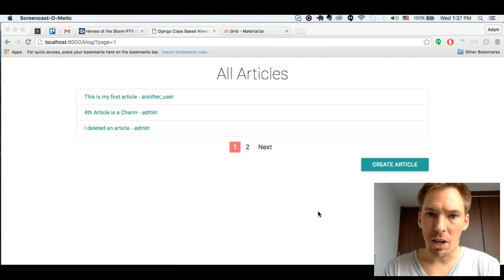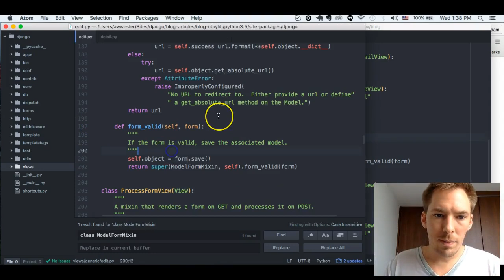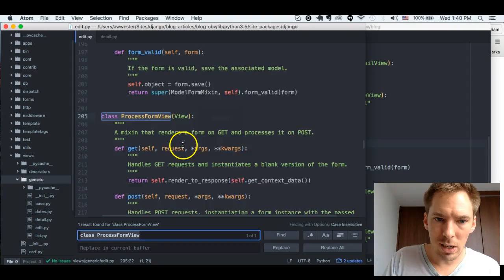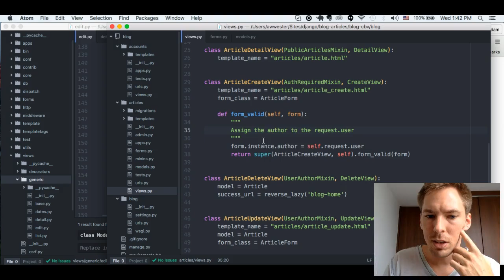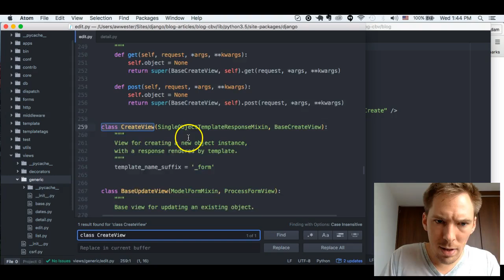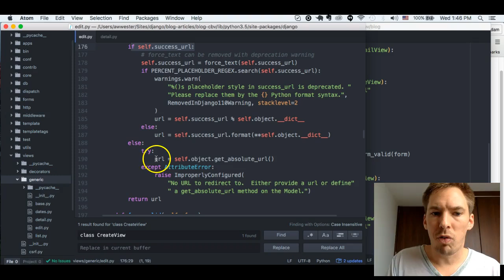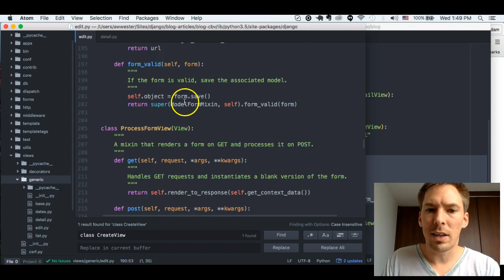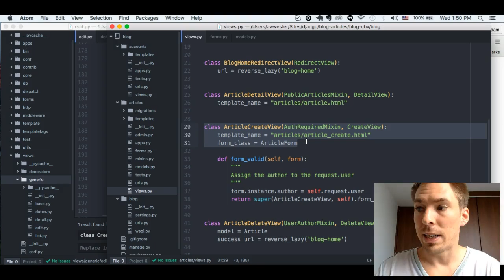Django Class-Based Views - 9/15 CreateView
Creating a new model instance has never been easier. Literally, 3 lines of code and you're done.